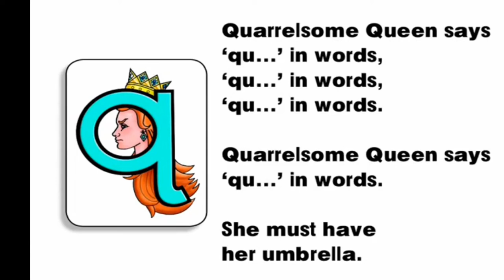Q - Quarrelsome￼ Queen sing along song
Sing along with Quarrelsome Queen with lyrics. Learn to read with the  letterlanders.

More Letterland characters songs will be coming soon.

Also will be working on letterland songs for blends, digraphs, and diphthongs￼.

The more subscriptions I receive, the faster  the videos will be released.

Meet all the main Letterlanders, Annie Apple, Bouncy Ben, Clever Cat, Dippy Duck, Eddie Elephant, FireFighter Fred, Golden Girl, Harry Hat Man, Impy Ink, Jumping Jim, Kicking King, Lucy Lamp Light, Munching Mike, Noise Nick, Oscar Orange, Peter Puppy, Quarrelsome Queen, Red Robot, Sammy Snake, Talking Tess, Uppy Umbrella, Vicky Violet, Walter Walrus, fiX it maX, Yellow YoYo Man, and Zigzag Zebra.

More characters will be coming soon.